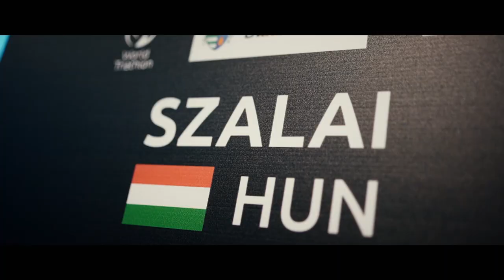"I Haven't Seen Such An Amazing Talent" | Fanni Szalai Is The Future Of Triathlon | Eurosport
At just 15 years old, Hungary's Fanni Szalai is part of the next generation of superstar triathletes who will shape the future of the sport. Szalai is already taking the world of triathlon by storm, and this is only the beginning.